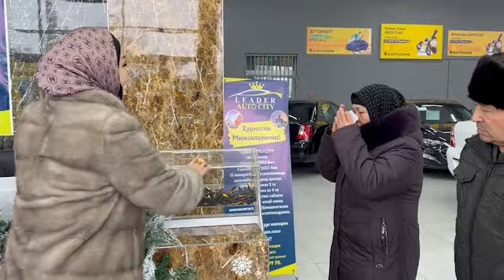Cobalt topshirish marosimi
Ассалом алайкум Ҳурматли "LEADER AVTO CITY" Автосалони мижозлари!

Сизга мамнуният ила шуни маълум қиламизки бизнинг автосалонимиз орқали автомобиль сотиб олиш шартлари янада осонлашди!

Мижозларнинг истак ва таклифлари ҳамда ҳаридорлар имкониятларини инобатга олган ҳолда «Капиталбанк» АТБ автокредитлари қоидалари янада соддалаштирилди ва қўшимча қулайликлар яратилди.

Эндиликда кредитга автомобиль сотиб олишда, дастлабки тўлов 10%га туширилда ва ойлик тўлов юкини камайтириш мақсадида кредит муддати 7 йилгача узайтирилди. Бу эса автомобиль сотиб олиш ниятида юрган кўплаб юртдошларимизга янги имконятлар очади.

Шундай экан Сизни янги кулай шартлар асосида ўз шахсий автомобиль ҳарид қилишингиз учун Автосалонимизга чорлаб қоламиз.

Ҳурмат билан  "LEADER AVTO CITY" Автосалони раҳбарияти!